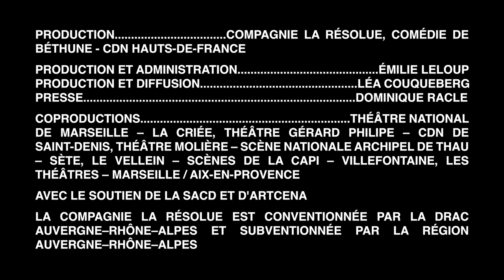Nuit d'Octobre - Myriam Boudenia - Louise Vignaud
NUIT D'OCTOBRE
texte Myriam Boudenia, Louise Vignaud
mise en scène Louise Vignaud
C’est l’histoire d’un tabou et d’un crime d’État.
Le soir du 17 octobre 1961, à l’appel du FLN, 30 000 mille Algériens manifestent pacifiquement dans Paris pour protester contre le couvre-feu imposé par le préfet Papon dans les bidonvilles où ils sont parqués. La répression est sanglante. Louise Vignaud et Myriam Boudenia font le choix de la fiction pour mettre en lumière cet évènement. En s’attachant aux disparus et à celles et ceux qui restent, Nuit d’Octobre interroge l’organisation du silence autour de ce massacre et offre une réflexion sur la différence, le déni et le deuil.